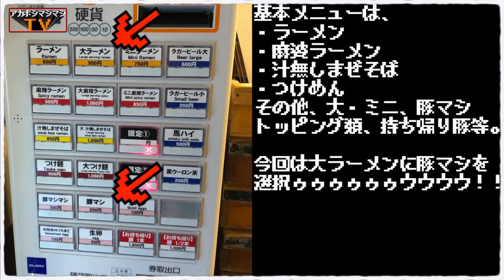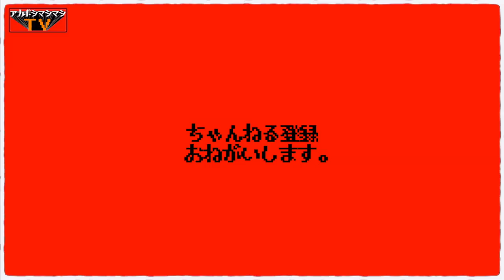自由が丘最新デートスポットランキングベスト１！【らーめん豚島】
📮住所📮
東京都目黒区自由が丘2-14-2 モンシャテーヌ自由が丘1F

⏰営業時間⏰
11:30～14:30
（今後夜営業の可能性有り？）
🚉最寄り駅🚉
東急東横線、東急大井町線『自由が丘駅』

〜BGMの出典〜
オープニング
『8-bit Title』